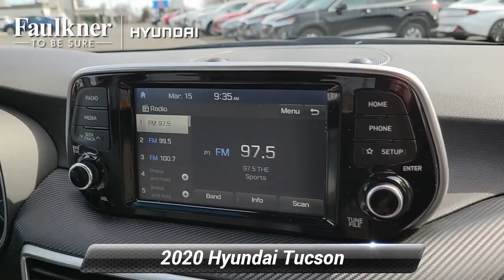Certified 2020 Hyundai Tucson SE, Philadelphia, PA LU211075A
Priced below KBB Fair Purchase Price! Clean CARFAX. CARFAX One-Owner. Certified. Winter White 2020 Hyundai Tucson SE I4 Apple CarPlay & Android Auto, Delay-off headlights, Exterior Parking Camera Rear, Fully automatic headlights, Option Group 01, Panic alarm, Power windows, Remote keyless entry, Security system, Steering wheel mounted audio controls.Odometer is 4499 miles below market average!Hyundai Certified Pre-Owned Details:* Warranty Deductible: $50* Includes 10-year/Unlimited mileage Roadside Assistance with Rental Car and Trip Interruption Reimbursement; Please see dealers for specific vehicle eligibility requirements. 10-Year/100,000 Mile Hybrid/EV Battery Warranty. 3 months Siru-iusXM trial subscription* Roadside Assistance* Vehicle History* 173+ Point Inspection* Limited Warranty: 60 Month/60,000 Mile (whichever comes first) from original in-service date* Powertrain Limited Warranty: 120 Month/100,000 Mile (whichever comes first) from original in-service date

[RLVID:6765:d48112d4beb0a5e3:6c4630fd8735f7e0:1]